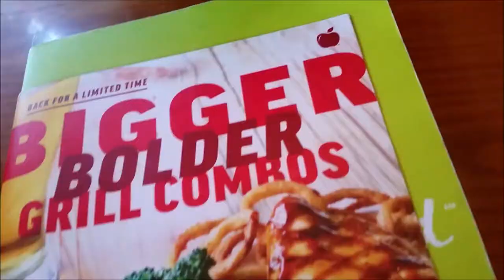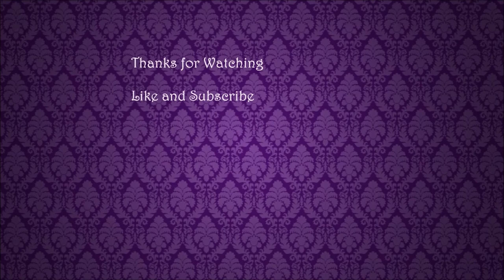Starting at $12.99 Applebee’s | Music Copyright Discussion 🎶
I'm not a professional - I'm Just having fun - Talking about Copy Right Music and how can we avoid them , Looking for suggestions - Lakeland Florida - 12/14/2018

©️➡️ If you are an independent creator you can use this Bass Rebels Release in your video content and monetize it on YouTube, Facebook and other online video websites but you MUST copy the following section in between the lines below into your video description.

●Danny Evo - Its Christmas [Bass Rebels Release]